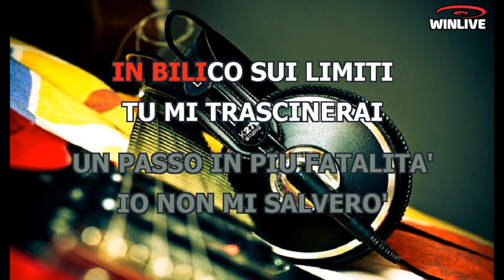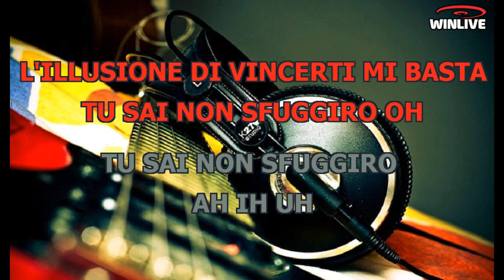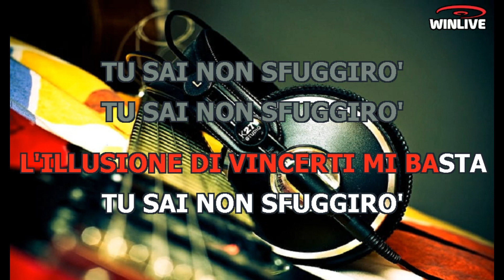Litfiba - La stanza dell' oro (Lyrics) Karaoke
L'ossessione mi pulsa nella testa
Giro gli occhi e ci sei tu
Non sapere se stringerti o sfidarti
Un dubbio inutile
In bilico su limiti tu mi trascinerai
Un passo in più, fatalità
Io non mi salverò
Nella stanza dell'oro e della seta
L'estate brucerà
L'illusione di vincerti mi basta
Tu sai non sfuggirò
Il desiderio confonde la mia vista
Mi sfiorerai e riderai
Di colpo tu mi chiamerai
Tu sai ti seguirò
L'estate brucerà
In bilico su limiti, spirali ipnotiche